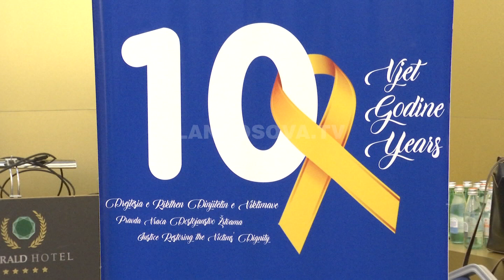Shënohet Java e të Drejtave të Viktimave - 21.10.2019 - Klan Kosova